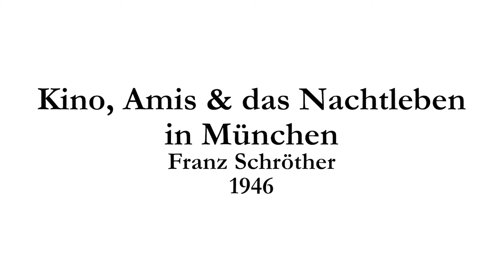Kino, Amis & das Nachtlebenin München - Franz Schröther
Vor dem Kinobesuch stellte sich die Frage: Film schauen oder ...? - Durch die Amerikanische Besatzungszone war ein Teil der Münchner Kultur durch die jungen US-Soldaten geprägt.